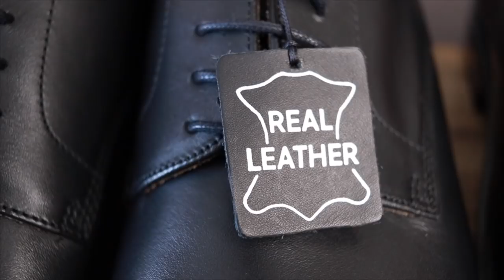【コスパ最強】3990円のメンズ牛革靴があまりにもヤバすぎた…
◆‹目次›
0:00　はじまり
1:20　本日の流れ
1:55　商品紹介
2:30　特徴①
3:20　特徴②
4:13　特徴③
5:33　コーディネート
8:55　デメリット
10:03　オススメの人
10:59　サイズ感